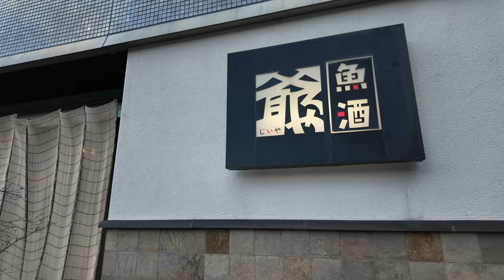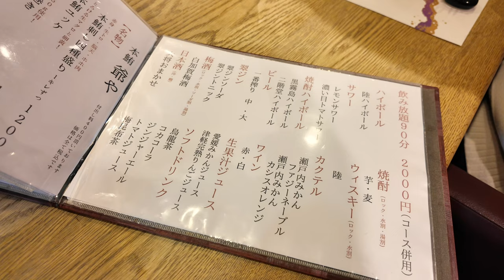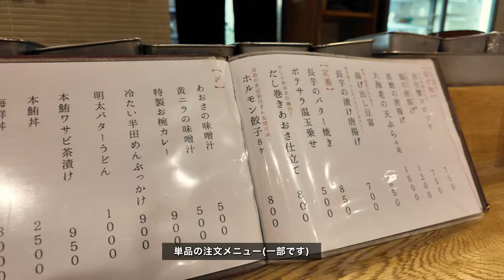岡山グルメ【北区中心部でマグロ料理など美味しい夜の店】大将に聞く！マグロほほ肉ユッケ！厳選したネタを使ったお寿司！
本鮪爺や
〒700-0826 岡山県岡山市北区磨屋町１０−１２ 交通オアシスビル １階